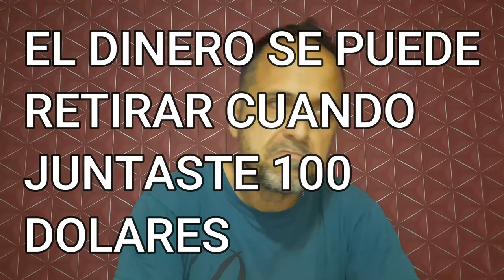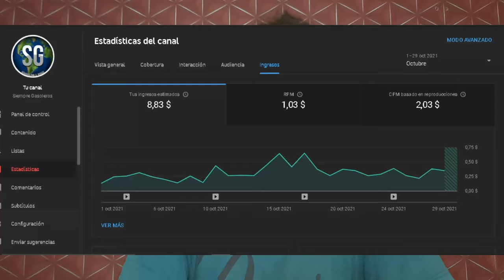🤑Cuanto se GANA en YOUTUBE ARGENTINA🤑